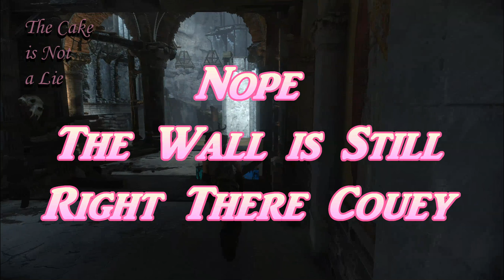L Fail's: Rise of the Tomb Raider 41 5.5 - Grandma's Gone Cuckoo [1440p/BLIND/100%]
Lara is off on her travels in chase of a totes not the Messiah guys! ancient prophet in the lost city of Kitezh.  Determined to redeem her Father's ruined name, and not so arsed about making me think the new Tomb Raider games aren't total shite.  How do you think she'll fair at either of those tasks? Welp, let's find out!